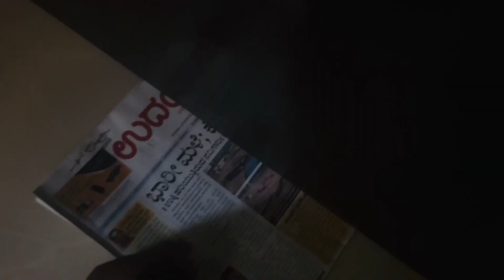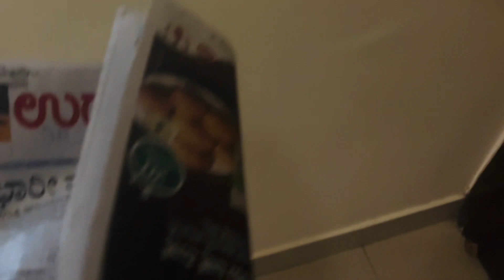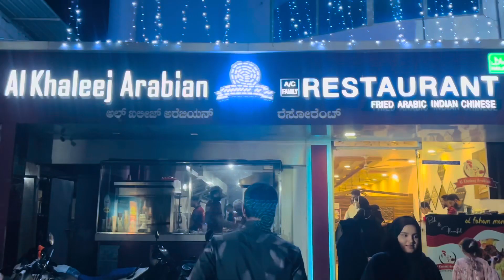പൊരിഞ്ഞ മഴയത്തും🚴🏼‍♂️🇮🇳മുന്നോട്ട്/Sustainable life on wheels Day 7,8/400 Days/JCI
Sustainalism : A way of life ...*

All India cycling Campaign and expedition of *Fycycle Diaries* in association with *ICFGS*, International Community For Global Sustainability .

400 Days.
28 States.
20000 Kilometers.
30+ UNESCO heritage site...
20+ Languages
20+ Wildlife sanctuaries and National parks
20+ major cities
20+ Major River
20+ Hill stations
20+ Adventurous activities
20+ best road rides
25+ Authentic Biriyanies.

All types of geographical terrains.
Through the Art and culture of India.
Through the nature and architecture of India.
Through the history, diversities, and the soul : The village

Ultimately...
Through the 140 Crores of People of India. !

*fycycle diaries*

*"I am a Sustainalist". *
ഈ വിഡിയോയിൽ ഉൾപ്പെടുത്തിയിരിക്കുന്നത് day 7,8 ദിവസങ്ങളിലെ വീഡിയോസ് ആണ്.ഉഡുപ്പി മുതൽ ഭട്കൽ വരെ